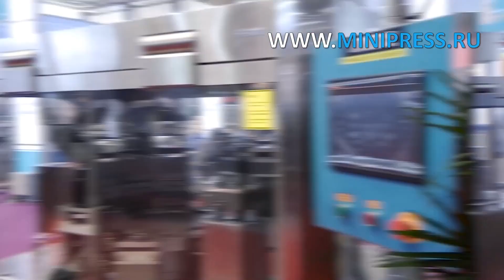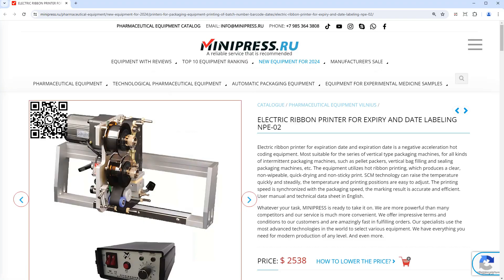Minipress.ru Electric ribbon printer for expiry and date labeling NPE-02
There is a large selection of CAPSULE MACHINES AND CAPSULATORS in our catalog. If you are interested in hard and soft gelatin capsules, you need to capsule powders or oils in them, we will select the best models of capsule equipment for you. Desktop manual capsule machines, semi-automatic capsulators, automatic powder capsule filling machines are available and on order. There is also equipment for extracting powder from closed capsules with separation into two parts.

Europe
Skype: RomanTsibulsky